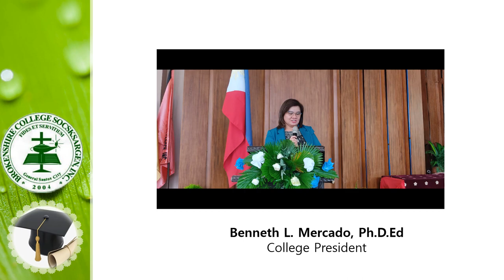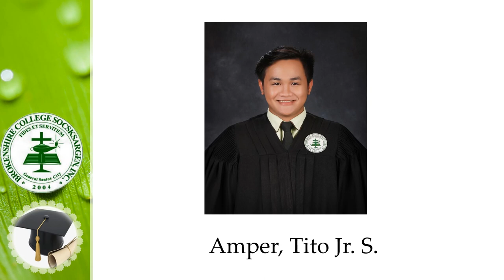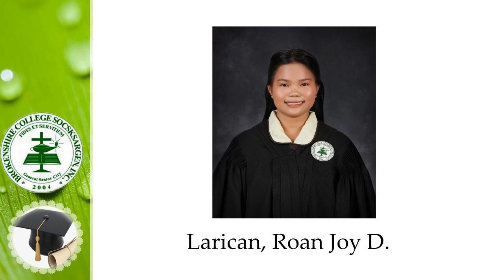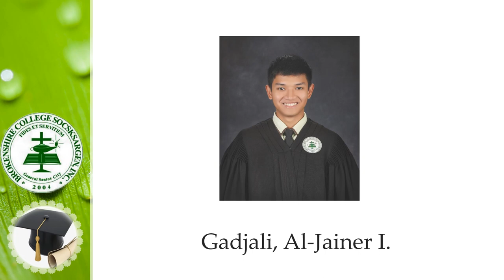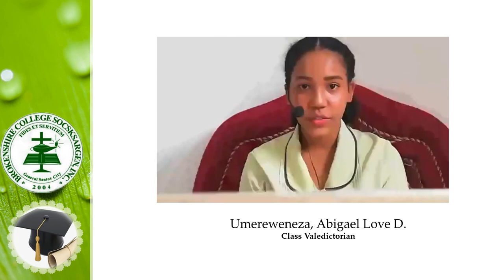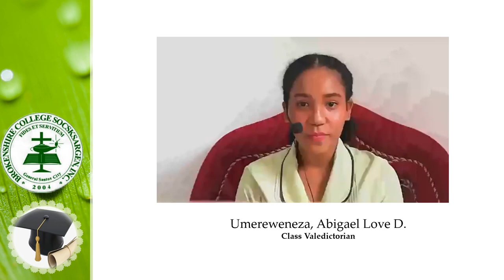Brokenshire College Socsksargen, Inc., Virtual Graduation for SHS Batch 2020- Released July 8, 2020